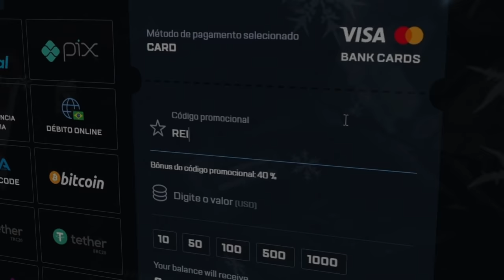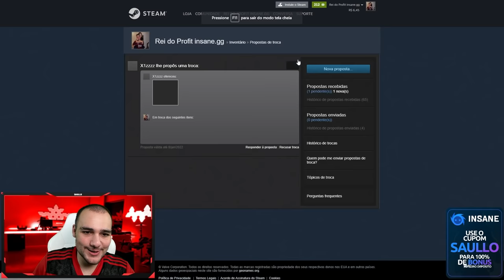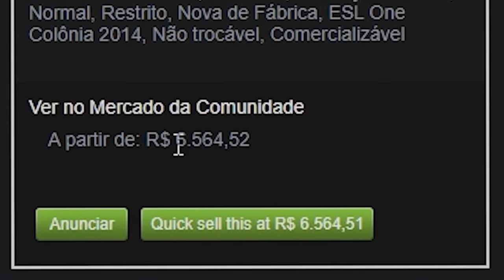Ganhei uma SKIN de 7 MIL REAIS de PRESENTE de NATAL 🎄🎅🏻